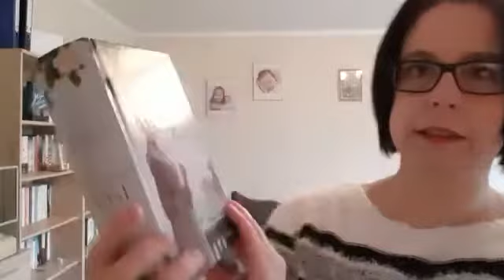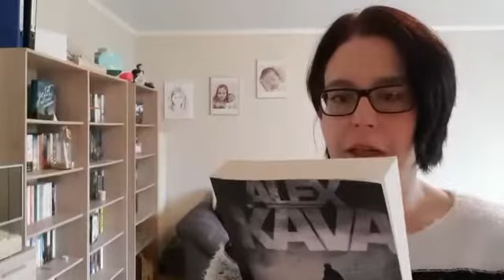SuB Auslosung Februar 2019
folgende Bücher stehen hier ja zur Auswahl:

Die Winterrose von Jennifer Donnelly
Killgame von Andreas Winkelmann
Das Böse von Alex Kava

Freue mich sehr auf Eure Abstimmung